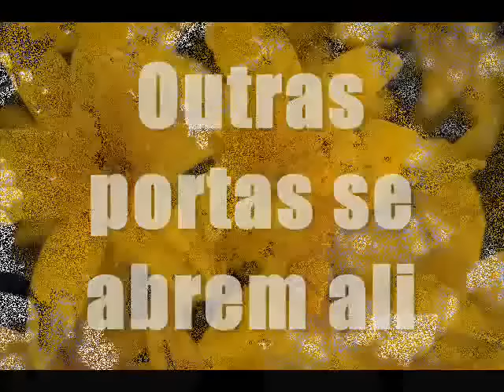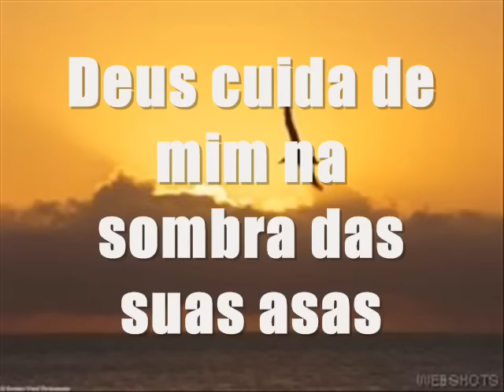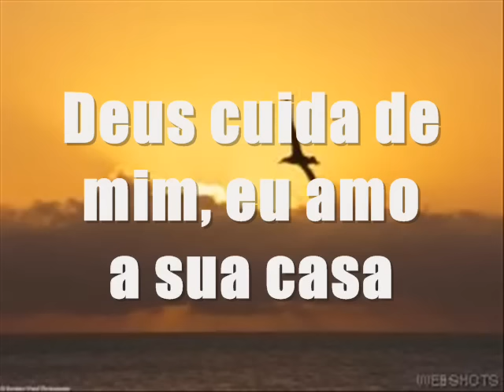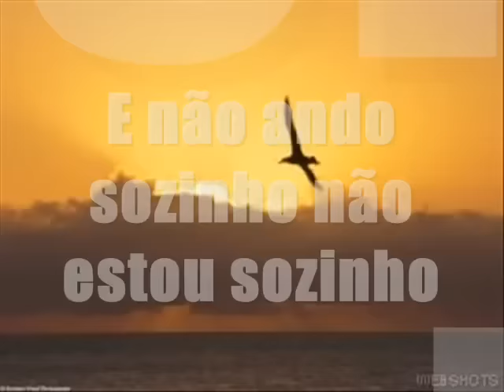Deus cuida de mim - kleber Lucas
Eu preciso aprender um pouco aqui
Eu preciso aprender um pouco ali

Eu preciso aprender mais de Deus
Porque ele é quem cuida de mim

Se uma porta se fecha aqui
Outras portas se abrem ali

Deus cuida de mim.

Deus cuida de mim na sombra das suas asas,
Deus cuida de mim, eu amo a sua casa,
E não ando sozinho não estou sozinho,
Pois sei: Deus cuida de mim.

Se na vida não tem direção É preciso tomar decisão
Eu sei que existe alguém que me ama
Ele quer me dar a mão.

Obrigado meu Jesus!